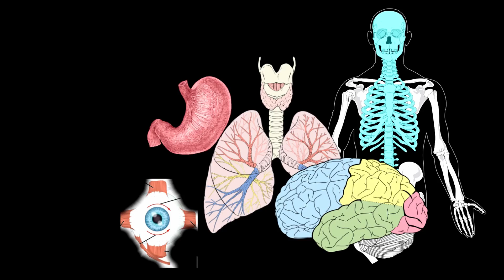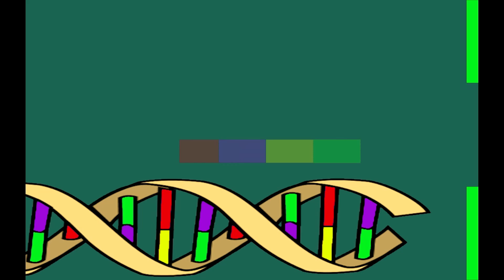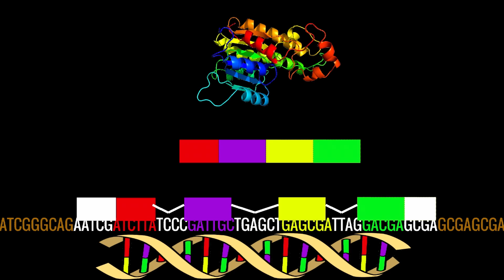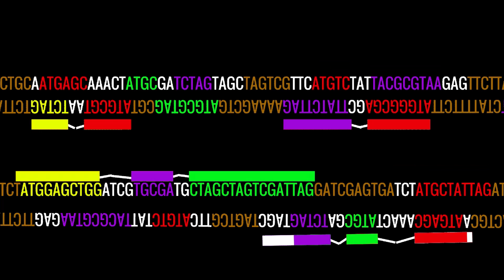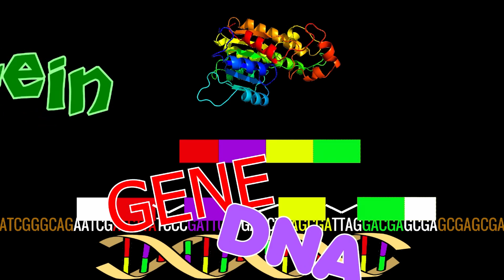Genes-DNA-RNA-Protein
A song and a video about protein coding genes and the cell machinery that uses a gene as a basis for making a protein.  You can hear and purchase the music

For more information on Genomics! The Musical! and other Singing Science projects please where you can also sign up to the mailing list!